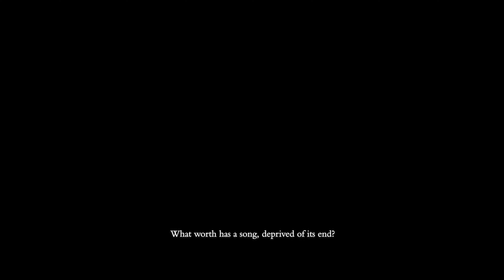Enotria: The Last Song - Trailer Gameplay